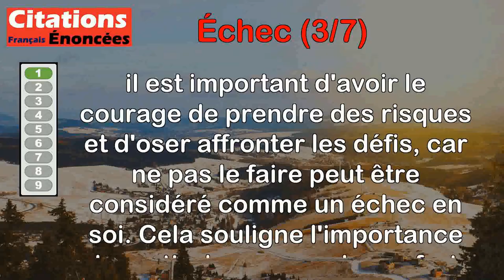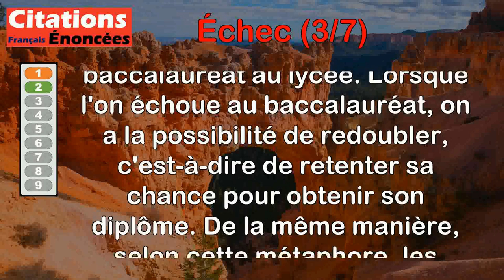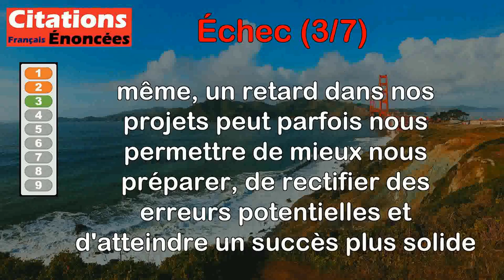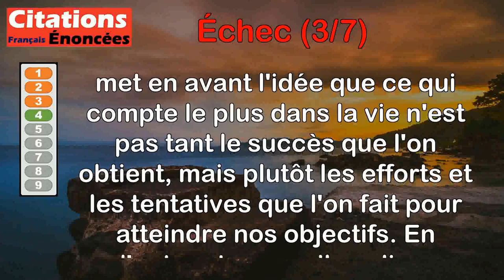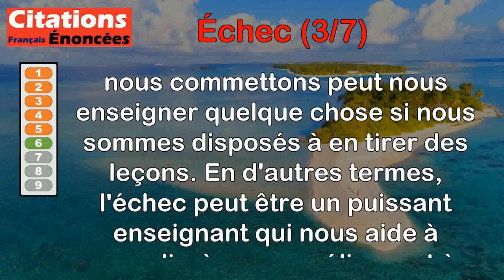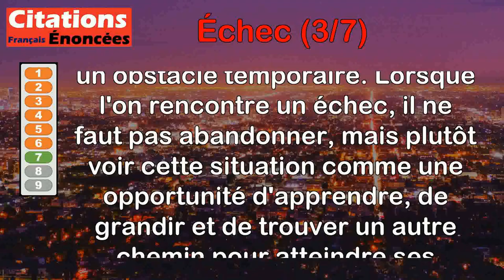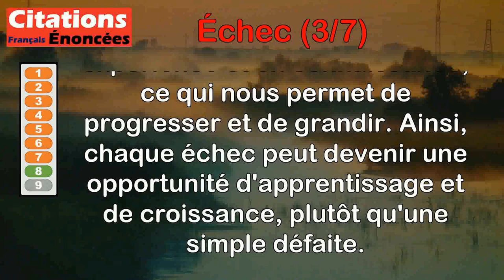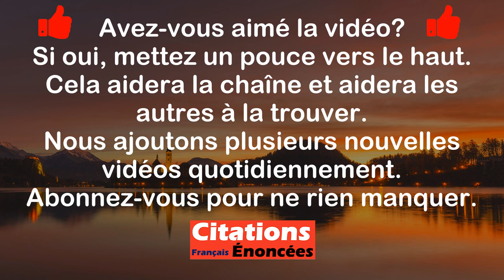Citations - Échec (3 de 7)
00:00 Introduction
00:08 Abbé Pierre - Le plus grand échec est de ne pas avoir le courage d'oser.
00:56 Bernard Werber - Les réincarnations, c'est comme le bac au lycée. Quand on échoue, on redouble.
01:51 Henry Miller - C'est parfois l'échec qui est le meilleur gage de succès, et souvent un retard s'avère plus utile qu'un progrès.
02:48 Marcel Achard - L'important, ce n'est pas ce qu'on réussit, c'est ce qu'on essaie.
03:34 Laurent Gounelle - L'échec permet d'expérimenter la vie.
04:23 Oprah Winfrey - L'échec est un excellent enseignant et, si vous êtes ouvert, chaque erreur à une leçon à offrir.
05:14 Zig Ziglar - L'échec est un détour, pas une impasse.
05:59 Zig Ziglar - Si vous apprenez de l'échec, alors vous n'avez pas vraiment perdu !
06:38 Meb Rock - Reconnaissons-le, nous savons tous que « Abandonner » n'a pas un autre sens que choisir quelque chose de pire que l'échec.